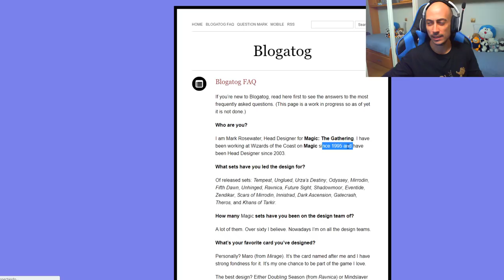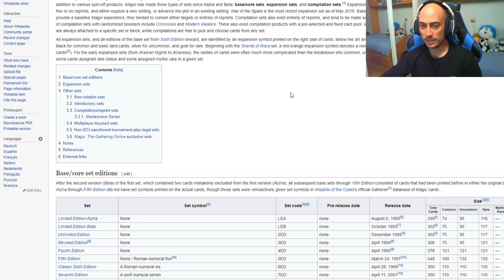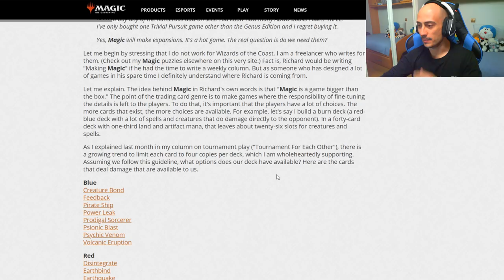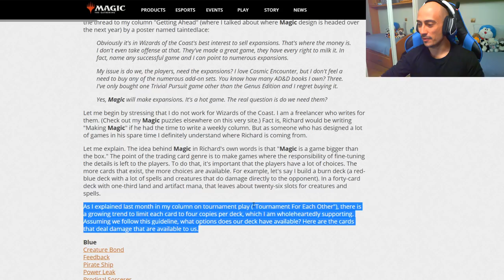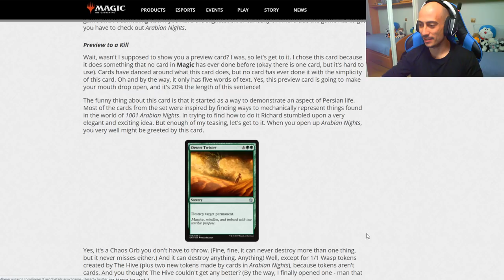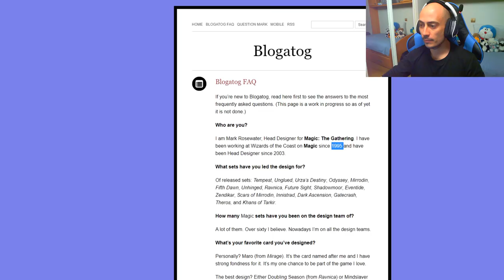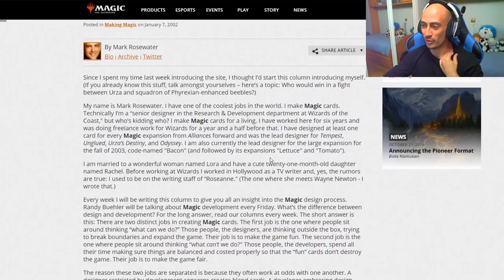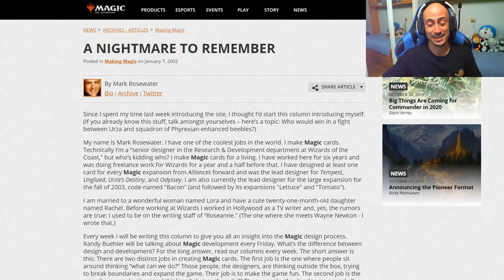¿Quién es MARO? El cerebro detrás del juego